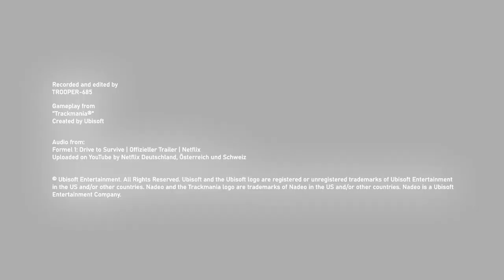TRACKMANIA - All Race Tracks of Formular 1 2024 | Making Of | Trailer 2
Welcome Trackmania and Formula 1 fans, to the most extensive Trackmania track you’ve ever seen!

Race on the original 24 Formula 1 circuits of the 2024 season across six levels and prove you can drive the fastest lap.

Each track has been meticulously recreated, designed in detail, and validated and improved with the help of the official F1 racing game. Over 398 hours and 71,428 elements went into this track. You can also explore and discover the hidden secrets and highlights of the track at any time.

At every corner, a sign awaits you, indicating the direction and difficulty of the corner: Green means full throttle, yellow means you should slow down, red means you should brake.

Will you achieve the gold medal? The track is waiting for you!